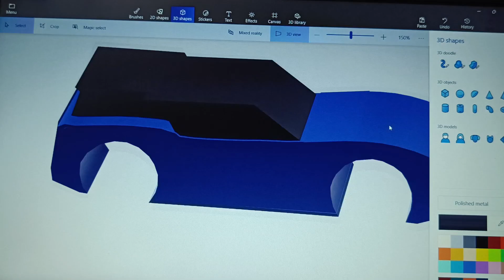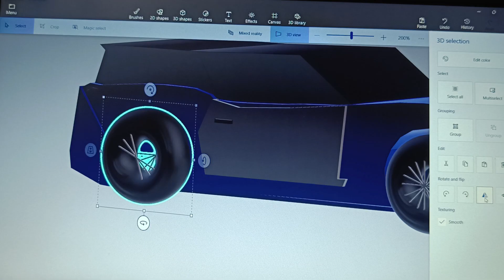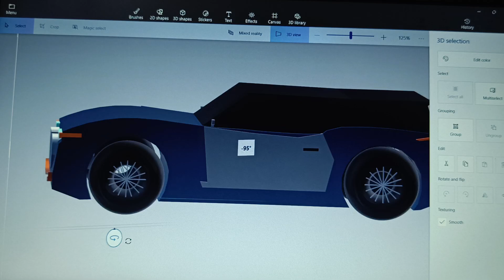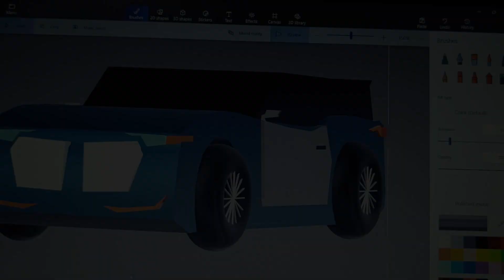Make your own 3D Car Model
Hello friends welcome to YouTube channel Drive Axis 💕

Today we Show you , how to make 3D cars in PAINT 3D

Hope you guys enjoyed our YouTube Videos .